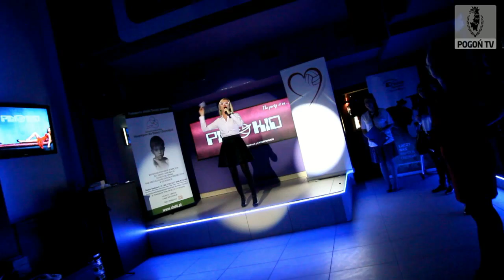Portowcy śpiewali i licytowali dla Hospicjum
Radosław Janukiewicz, Rafał Murawski, Patryk Małecki, Łukasz Zwoliński i Tomasz Lisowski wzięli udział w akcji "Głosy dla Hospicjów". Portowcy wylicytowali i zaśpiewali w szczytnym celu.
Więcej na: